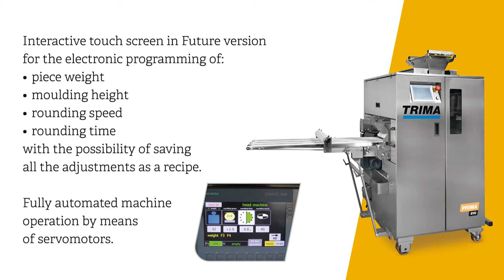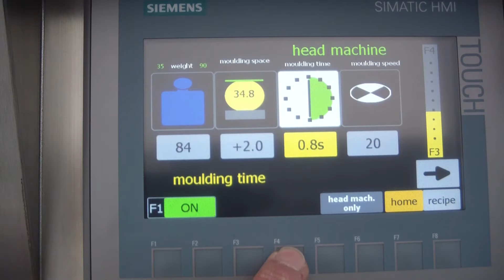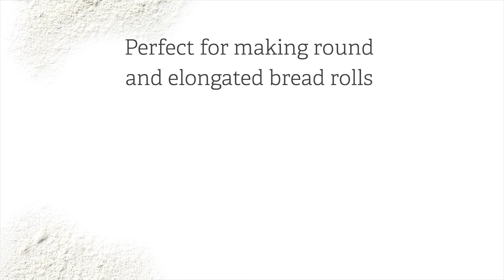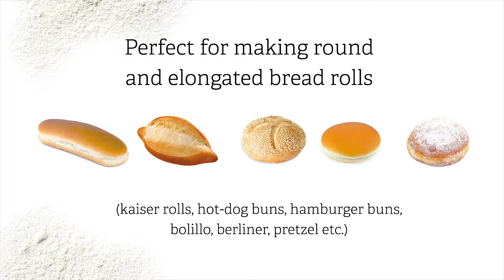Dough divider and rounder PRIMA Evo - TRIMA Bakerymachines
PRIMA Evo - dough divider & rounder machine with industrial power.

Perfect for producing uniform, accurate weight and high quality round dough portions with precision programming of unit weight ranging from 15 g to 300 g. Ideal for many types of dough – soft, cool and sticky as well as firm and proven dough for uniform bread rolls with that artisan appeal. For making round and elongated bread rolls (kaiser rolls, hot-dog buns, hamburger buns, bolillo, berliner, pretzel etc.).

The baker’s expertise is the inspiration for a cutting-edge divider and rounder. Gentle dough handling and precision weighing.

ALL THE SENSITIVITY OF THE BAKER’S HAND
PRIMA Evo is one of a kind, a fully automated divider and rounder that exactly simulates the precise, delicate movements of the human hand. The versatile possibilities of adaptation to most different dough qualities permit gentle treatment of the dough and high output. A special dosing system allows a gentle dough handling working method for portioning and rounding of dough pieces for the production of round pieces. The pressure of the main filling piston on the dough is compensated by a spring system. This remarkable sensitivity means it can work any type of dough, from low to high hydration, without stressing it. These characteristics – that only TRIMA can guarantee – are the result of 25 years of technological research and a journey that began in 1887. PRIMA Evo can work as a 4-row, 5-row, 6-row or 8-row divider and rounder working with weight ranges from 15 to 300 gram. All this makes PRIMA Evo an unrivalled aide in the workplace, whether it is used on its own or at the head of one of the various configurations of the Combi Line system for producing a wide range of products.

EASE OF USE, EXTRAORDINARY PERFORMANCE
PRIMA Evo produces extraordinary results from just a few, simple steps. The convenient hopper with a capacity of 25 or 40 kg feeds the dough with gentle handling thanks to feed rollers and a dosing star system into a chamber, where the dough is divided into pieces of the required weight. The pieces of dough are portioned and round in the same chamber. The dough is divided when it is put into the portioning pistons, which are adjusted of the required weight. With just three delicate movements, the pieces are cut, rounded and ejected as perfect balls. The felt wicks apply a dab of oil at each turn of the cylinder to prevent the dough from sticking – which would leave you with spoiled or deformed pieces – giving the same, optimal results every time whatever type of dough is used: soft, firm, even sticky. Convenient dials offer the option of adjusting the chamber pressure, guaranteeing perfect results across a range of weight categories. After the rounding process the dough is placed on the exit belt for manual collection or it can enter into an automatic cycle as the machine can be incorporated into an automatic production line. All adjustable machine parameters can be adjusted while processing – without stopping production.

SAFETY, PRACTICALITY AND HYGIENE
This machine is available with 2 different operating variants: manually by means of hand wheels and switches or electronically by means of a touch-screen panel and the possibility of storing the programs as a recipe and using them again. PRIMA Evo is equipped with a standard safety clutch that stops the drum automatically, if tools (e.g. knives) accidentally go into the machine, preventing serious damage.
The extremely practical, stainless-steel surfaces are hygienic and easy to clean, thanks to the wide side doors. The machine is designed to be cleaned in all its parts quickly and efficiently - the hopper, pre-divider and moulder can be swivelled out of the machine - for perfect cleaning access - it can be cleaned completely in a few minutes and does not require regular maintenance.

Find out more about using this machine as part of the Combi Line system in order to obtain a wider variety of products.